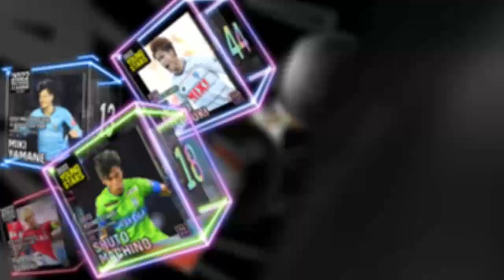２０２３明治安田生命Ｊ３リーグ第１８節 アスルクラロ沼津 vs. 鹿児島ユナイテッドＦＣ